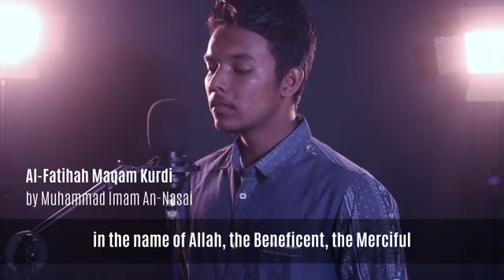Q.S Al Fatihah by Muhammad Imam AN Nasa'i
Allahu Akbar, Sebarkan kebaikan,
Thanks to Muhammad Imam An Nasa'i